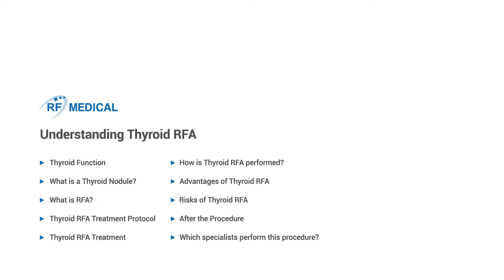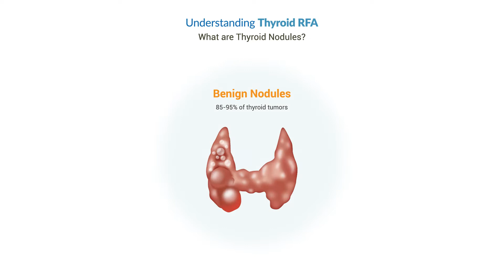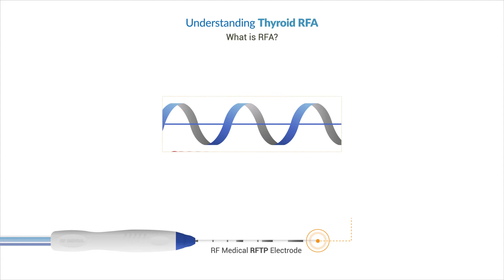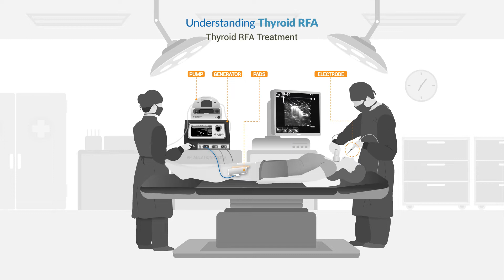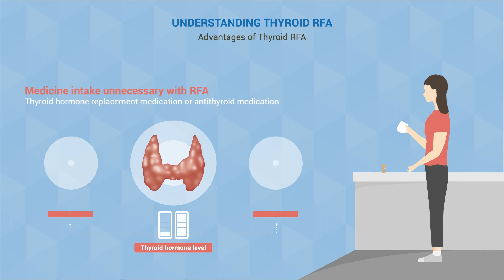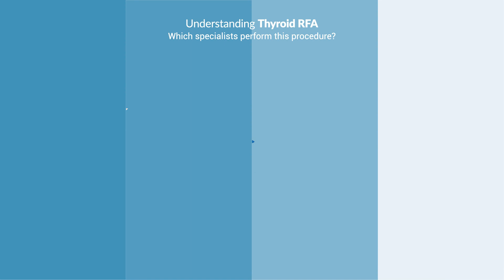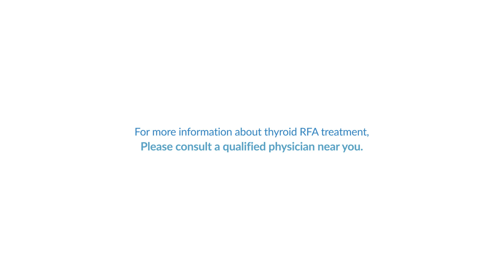THYBLATE™ THYROID RFA FOR PATIENTS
Explanation of thyroid RFA